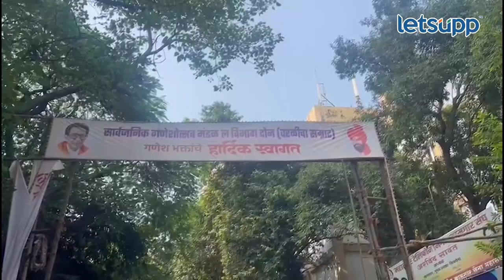Eknath Shinde Vs Uddhav Thackeray | शिंदे विरुद्ध ठाकरे वाद वाढणार ? | LetsUpp Marathi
वरळीत मुख्यमंत्री एकनाथ शिंदे यांचे बॅनर फाडण्यात आले. त्यामुळे वरळीमध्ये शिंदे विरुद्ध ठाकरे वाद वाढण्याची शक्यता आहे.